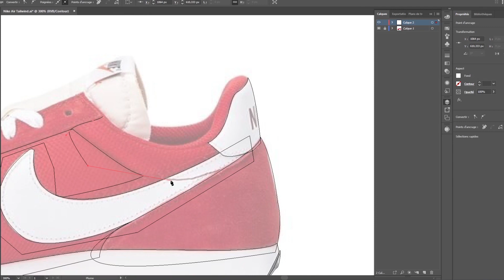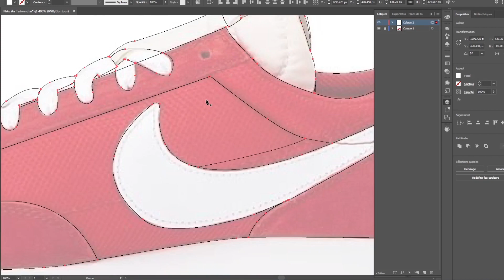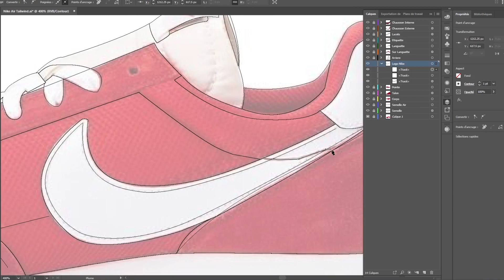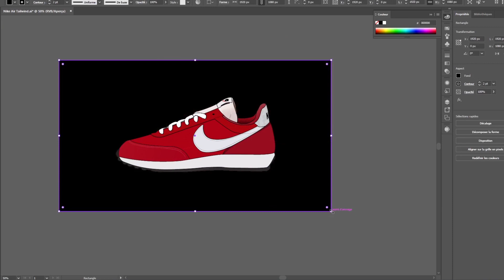Speed Art Sneaker - Nike Air Tailwind - Adobe Illustrator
Speed Art and Vector of sneakers Nike Air Tailwind on Adobe Illustrator